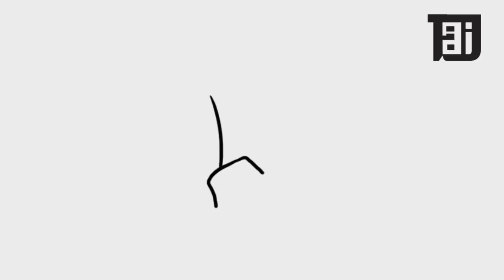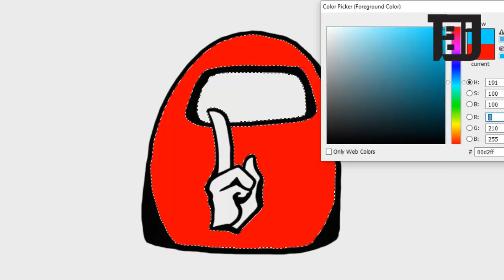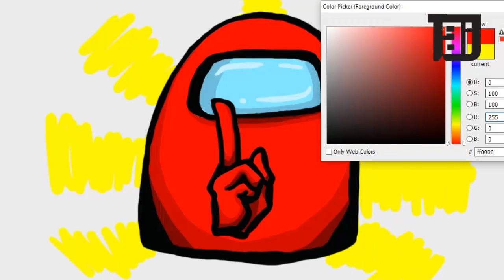Among Us But Dream Goes 900 IQ! SPEED DRAWING RED IMPOSTOR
Among Us But Dream Goes 900 IQ! SPEED DRAWING RED IMPOSTOR fan made among us draw with adobe photoshop
dont trust everyone!